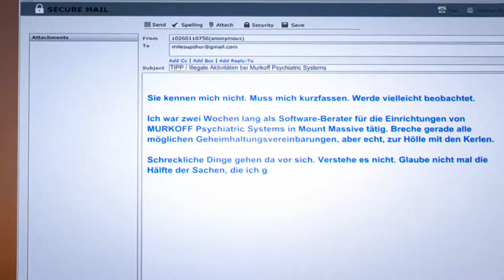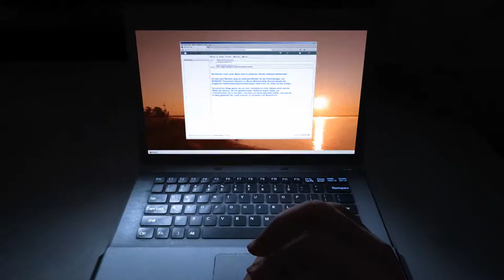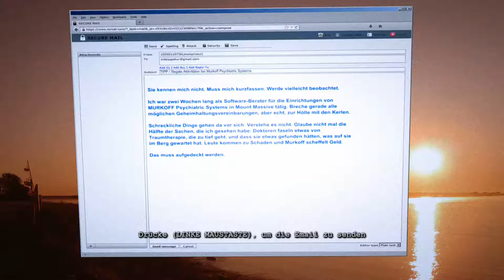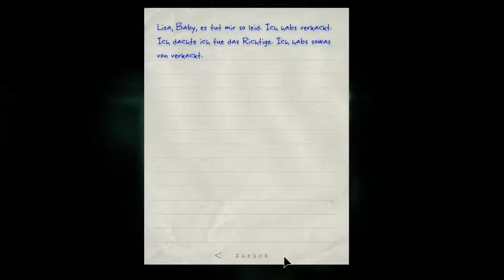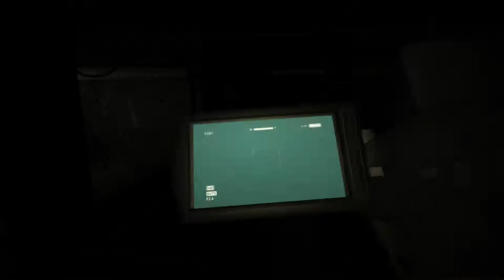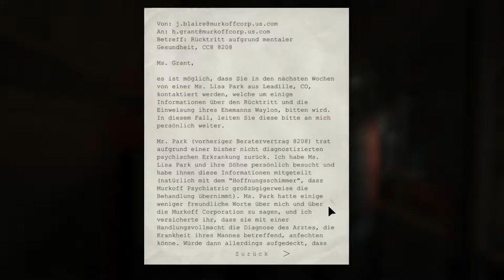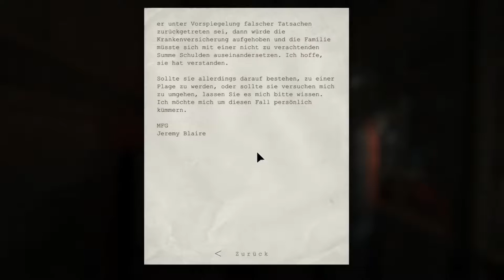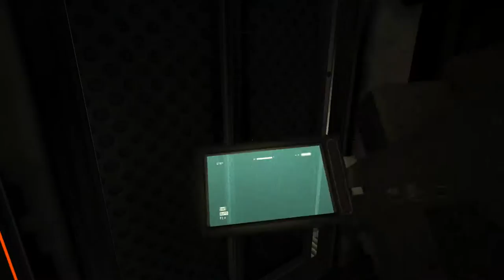Outlast: Whistleblower [USK +18] # 001 - Das Grauen geht weiter - Let´s Play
VIDEOBESCHREIBUNG

es kann weiter gehen. XD
Dieses Mal schlüpfen wir in die Rolle des Verfassers von der anonymen Nachricht, welche der Jornalist erhalten hat. Wir sind sogar Schuld an der Entstehung des Walriders, wer hätte das gedacht. Mal schauen ob wir dieses Mal lebend aus dieser Irrenanstalt fliehen können. XD

    Minecraft
    gekauft auf minecraft.net